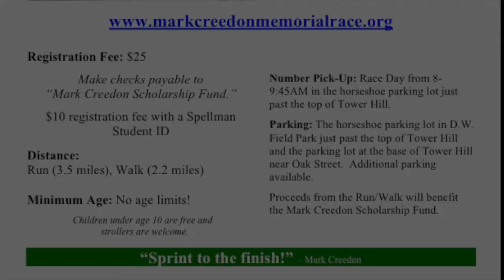Greater Brockton - 334 Elizabeth Joyce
7th Annual Mark Creedon Memorial Race on April 8, 2017